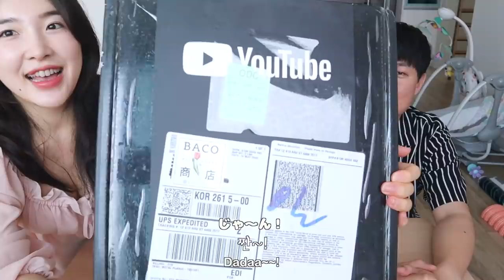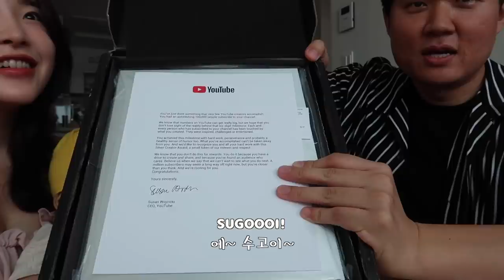5년?! 포기않고 구독자 10만돌파?!! YouTubeから、届いちゃいました。(JPN/KOR/ENG)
Help me + other viewers by adding subtitles for this video in your language here!

IksonーSunny